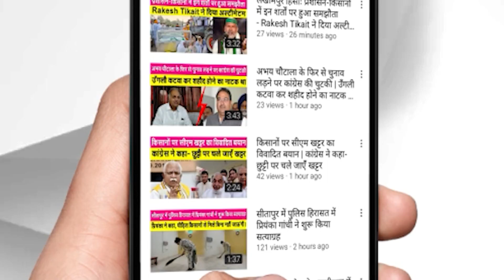आज की मुख्य खबरें- 15.3.22 - देखिए फटाफट- देश दुनिया की बड़ी खबरें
आज की मुख्य खबरें- 15.3.22
- देखिए फटाफट- देश दुनिया की बड़ी खबरें